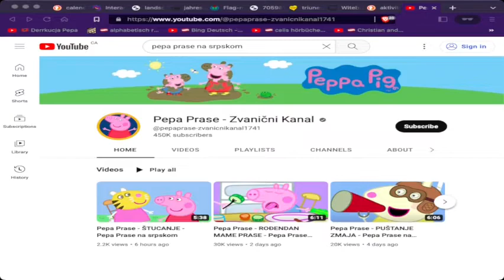Peppa don't preach! 9~11 'Ways' I Acquire Languages...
1. It's not about language but rather about COMMUNICATION (FLOW) ~ go for EXPERIENCES/STORIES
    2. Are you using subtitles? (or even translators and dictionaries [bilingual/monolingual/otherwise])
    3. Look for visual aids ~ including anything that trigger the 5 senses
    4. Interactivity through videos (if that's your main source of acquiring languages)
            ...BE IN THE EXPERIENCE ~ typically, starting with the body and the eyes
        ~ cooking
        ~ exercising, sports
        ~ videogames?
        ~ gardening
    5. Is the source TOO informative? ~ are they just talking without any 'reference' or CLUE/GUIDE to what they're talking about?
    6. What's the rate/speed at which they're speaking?
        ~ Are you having fun?
        ~ Do you feel guided and supported?
    7. Do you actually feel like you're getting into the story so much so that you forget the story is in _________?
    8. On-the-side-but-still-part-of-acquisition stuff:
...trust your creativity, imagination. that 'MAKE-BELIEVE' or 'DRESS-UP' feeling
        ~ playing sounds in the background
        ~ playing videos but letting the sounds come through as though it were background 'music'
        ~ doing creative things, thus, making us more 'passive', TRUSTING and ALLOWING whilst reducing self-judgment and monitoring (perfecting)
    9. Be the example through what you do in your own life
        ~ without forcing anything
    10. 'I'm STILL LEARNING, ACQUIRING, GROWING...'

Q: What other ways can you have interaction with what you're watching?

Peppa Pig. Created by Neville Astley and Mark Baker, season 1, episode 21, Astley Baker Davies Ltd, Contender Entertainment Group (series 1), Rubber Duck Entertainment (series 2), E1 Kids/Entertainment One Family (series 3–4), Entertainment One (series 5–present), The Elf Factory Limited (series 5), Gaston's Cave Ltd (series 6–present), 2004-present.

Dr. Strange and The Ancient One - "It's Not About You" - Sorcerer Supreme Death Scene | Doctor Strange (2016) Movie Clip 4K Ultra HD

Doctor Strange. Directed by Scott Derrickson, performances by Benedict Cumberbatch, Chiwetel Ejiofor, Rachel McAdams, Benedict Wong, Michael Stuhlbarg, Benjamin Bratt, Scott Adkins, Mads Mikkelsen, and Tilda Swinton, Marvel Studios, 2016